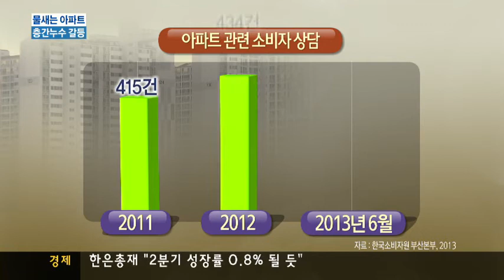[KNN 뉴스] 아파트 층간누수,갈등 중재 필요(리)